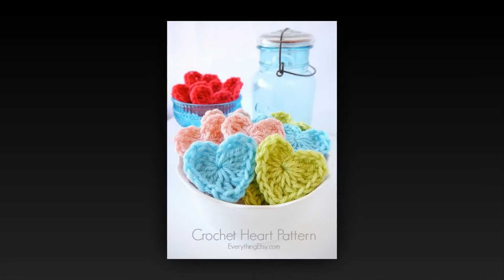crochet elephant amigurumi